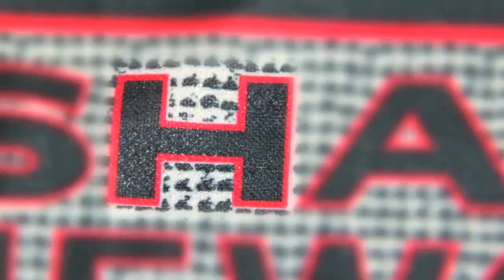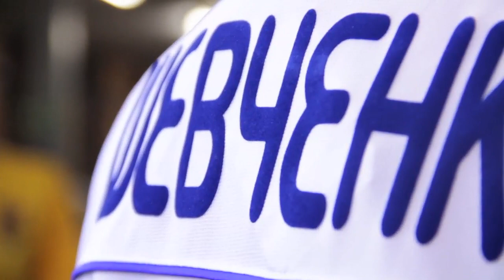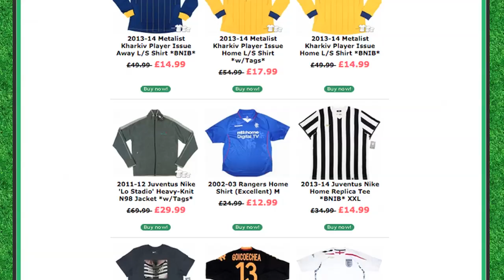Shirt of the Day - Shirts from Ukraine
COMPETITION NOW CLOSED! WINNERS ANNOUNCED LATER FRIDAY

In today's 'Shirt of the Day' brought to you by ClassicFootballShirts.co.uk we take a look at some shirts that are from the Ukraine - as in we actually got them from the Ukraine as well as them being Ukrainian sides!

We're taking a look shirts from Metalist Kharkiv, Dynamo Kiev and the Ukrainian national team - all of which can be found here at ClassicFootballShirts.

SUBSCRIBE to our channel & get in touch with us on Twitter, Facebook or Instagram to get a closer look at some of the shirts you know, and some that you don't - the links are here: